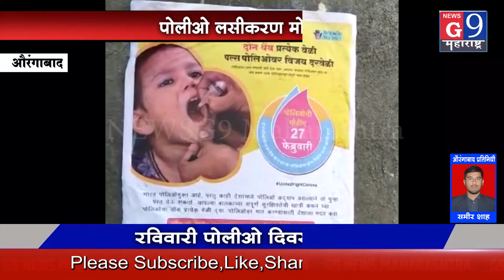"दो बूंद जिंदगी के" देशभरात पोलिओ लसीकरण मोहीम..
5 वर्षा खालील वयोगटातील सर्व मुलांना पोलिओ डोस बाजार सावंगी येथे देण्यात आले
न्युज जी९ महाराष्ट्र साठी  जिल्हा औरंगाबाद प्रतिनिधी समीर शहा